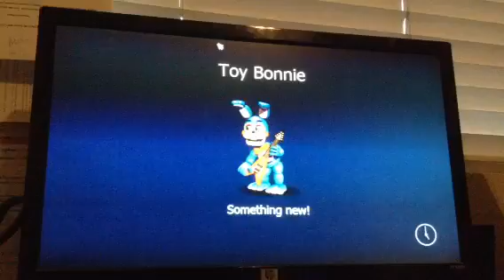Fnafworld episode 3